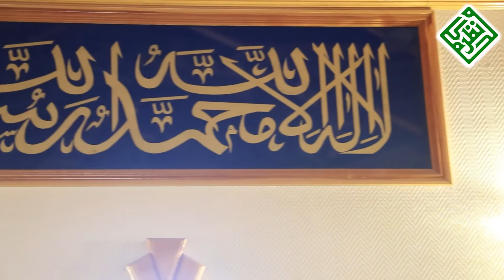Дўмбиробод жоме масжидида бўлиб ўтган Мавлиди шариф